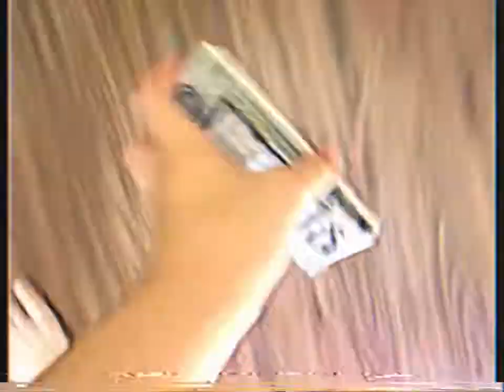Destroying an iPhone 4S (Part 3)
I recorded on September 18